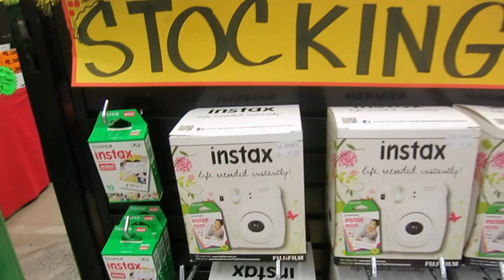OMG SHE GOT A HAIRCUT!!! VLOG 60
VLOG 60